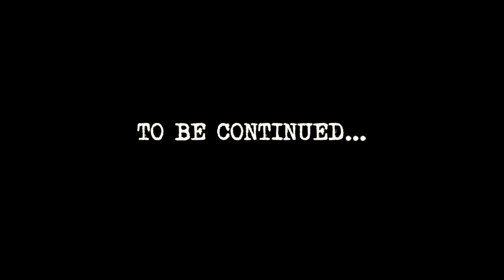Who's Molly? - September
Who's Molly? - Debut Album Studio33
Out Feb/March 2016 (Worldwide)
September Official Video - Featuring Sophie Evans.

Written by Karl Morgan.
Filming: Rhys Davies. Editing: Who's Molly?
With thanks to the Hopkins Family @ Crynant Cottages.
Faith Guitars, Brathwait Watches & Vocalzones.